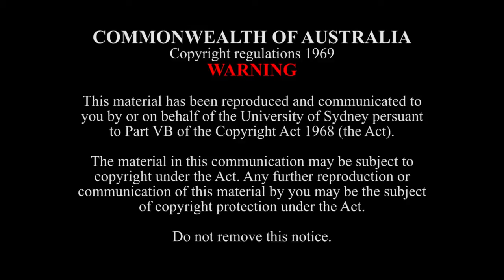Alfred Hook Lecture - Gary Tomlinson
The deep, evolutionary history of human musicking has exerted a fascination on most who have approached its study, from Darwin on down. Does it, however, have much to do with our local concerns as musicologists of several types? What might it bring to our thoughts about the present and future of music? Can it carry that thinking toward broader, extra-musical horizons? In this lecture I will build on the findings of my recent work on music’s evolutionary emergence toward a revised sense of several connections that have seemed basic to our musical studies: the connections of musicking to language, cognitive complexity, and the metaphysical imaginary. I will describe how, in this historical perspective, these connections, which seem to mount a strong case for human exceptionalism in the world, instead point in a very different direction.

Gary Tomlinson is the John Hay Whitney Professor of Music and Humanities at Yale University and Director of the Whitney Humanities Center there.  He is a musicologist and cultural theorist whose teaching and scholarship have ranged across diverse fields, including the history of opera, early-modern European musical thought and practice, the musical cultures of indigenous American societies, jazz and popular music, and the philosophy of history and critical theory.  His books include Monteverdi and the End of the Renaissance, Music in Renaissance Magic, Metaphysical Song: An Essay on Opera, The Singing of the New World: Indigenous Voice in the Era of European Contact, and Music and Historical Critique.  He is the co-author, with Joseph Kerman, of the music textbook Listen, now in its eighth edition.

Tomlinson’s latest research concerns music and human evolution.  His most recent book, A Million Years of Music: The Emergence of Human Modernity (Zone Books/MIT Press, 2015), weaves evidence from archaeology, cognitive studies, evolutionary theory, and other fields into a new narrative of the emergence of human musicking capacities.

4 October, 2015
Verbrugghen Hall